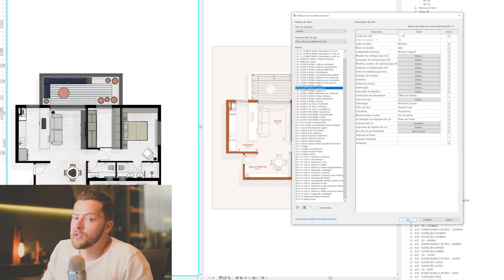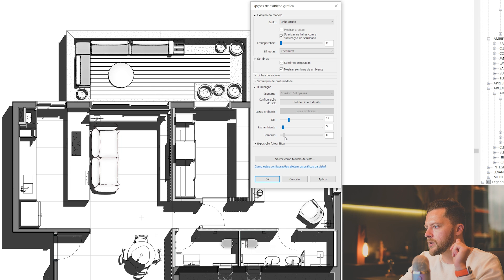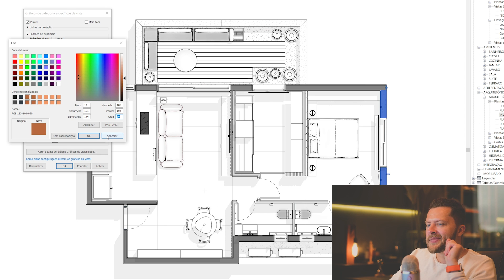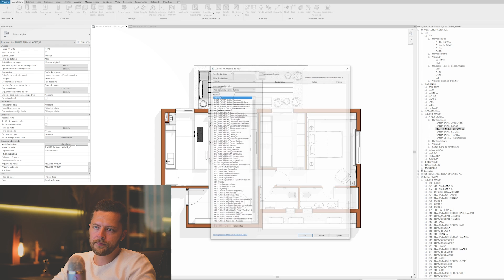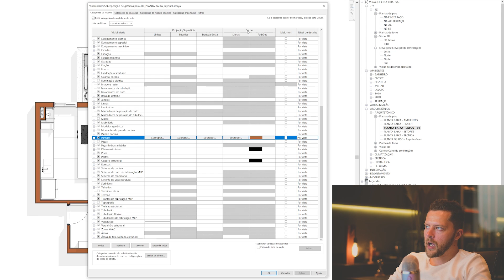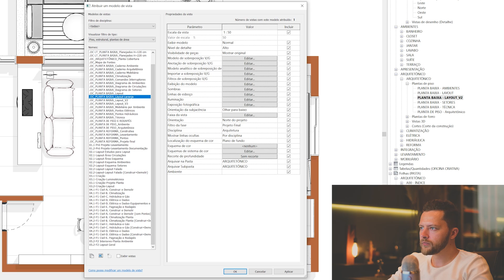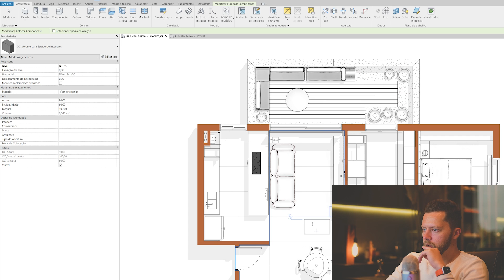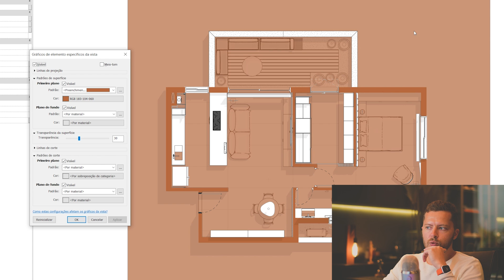Como criar PLANTAS DE LAYOUT atrativas em poucos cliques no Revit - Modelos de Vista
Você está procurando maneiras de criar plantas de layout mais eficientes e atrativas para seus clientes? Então, este vídeo é para você!🤩🧡

Sabemos que um bom layout é essencial para a eficiência do projeto, por isso, investimos em um grafismo limpo e organizado, com um toque de cor para estimular a criatividade e deixar tudo ainda mais interessante.

O fato é que a demarcação dos ambientes com paredes laranjas é uma estratégia que sem dúvidas ajuda a deixar claro os limites de cada área e a apresentação fica mais dinâmica e eficiente.

Ideal aqui é ser gráfico e assertivo na informação, assim o seu cliente compreenderá facilmente o projeto e ficará mais confortável em relação ao que está sendo proposto.

Quando falamos de projetos de interiores, a planta baixa de layout é um elemento fundamental para apresentar as ideias e conceitos do projeto. E nesse sentido, o famoso ditado “menos é mais” se aplica muito bem! 🤓

Aprenda todas essas dicas e simplifique seu processo de criação de plantas agora mesmo!

_Índices:
00:00_ Introdução
01:30_Como funciona o Revit
02:00_Como funciona a aplicação dos modelos de vista
03:00_Como mudar o estilo visual das vistas
03:39_Configurando sombras e linhas
05:15_Trocado as cores das paredes de cinza para laranja
07:30_Salvando as alterações e criando um novo modelo de vista
09:32_Modificando um modelo da vista
15:10_Criando o efeito fade da planta
18:30_Cortando a vista e finalizando a planta